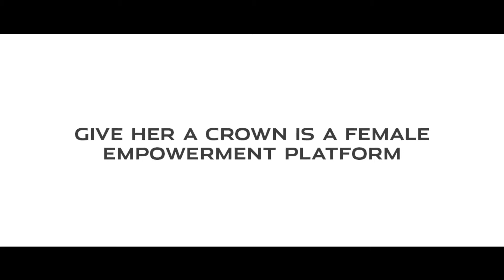Give Her A Crown x Jaguar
To mark International Women's Day, Jaguar continues to be a driving force for positive societal change by honouring, valuing and celebrating all women.

With GiveHerACrown, a female empowerment platform, we aid South African women to rewrite their narrative and reclaim their stories through the power of storytelling and the arts.